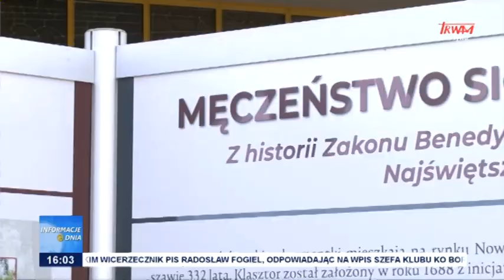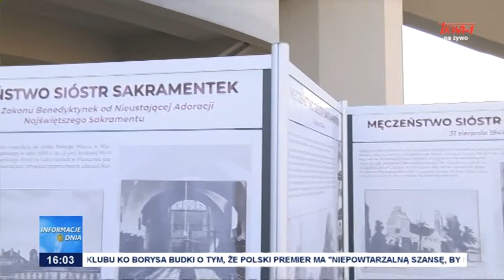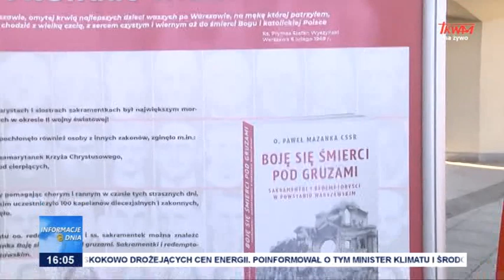Narodowy Dzień Pamięci Duchownych Niezłomnych